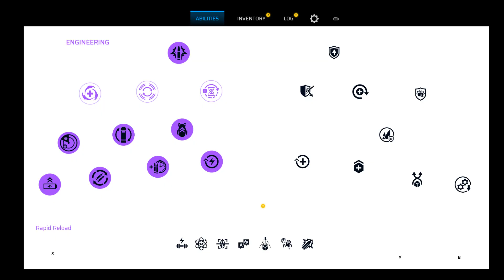SCARS ABOVE Part 10 this is disgusting